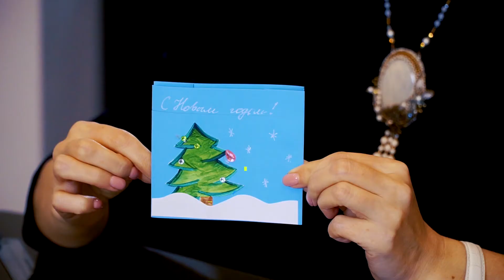ЧТОПОДЕЛАЕМ Эко-подсвечник из апельсиновой цедры.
Серия полезных программ «Белгород-медиа» «Что поделаем?» о декоративно-прикладном искусстве. Наши мастера знают все о технологиях и способах рукоделия, об искусстве украшения повседневного быта и создания праздничного настроения.